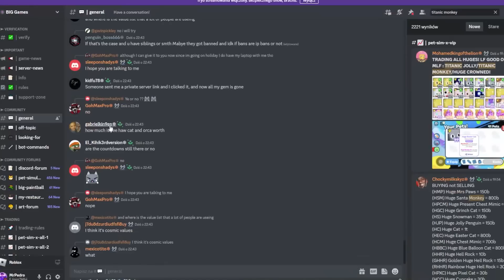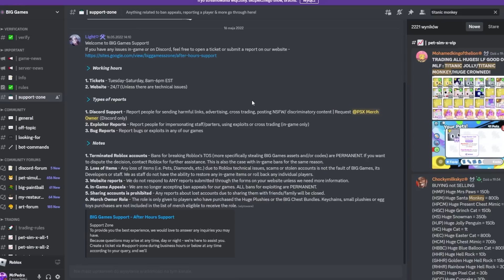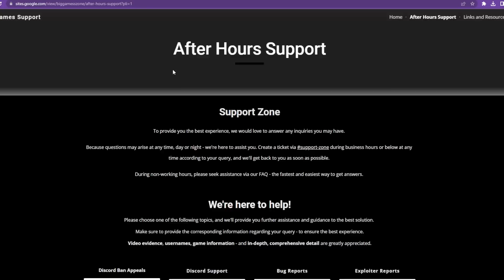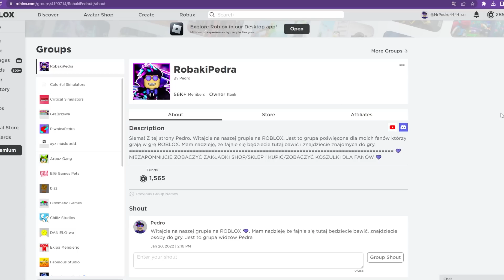⚠️BŁĄD GRY KTÓRY USUWA WSZYSTKO⚠️ ☠️UKRADZIONO☠️ MI WSZYSTKIE PETY w PET SIMULATOR X! POMOCY❗ROBLOX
spend robux

weryfikacja roblox
ochrona roblox
weryfikacja dwuetapowa
weryfikacja dwu etapowa
skyblock
skybock roblox
darmowe robuxy
robuxy za darmo
rozdawanie robóx

opening
spend robux
robux elite
darmowe robuxy
rozdawanie robux
robux za darmo
robuxy
robux
darmowe robuxy zobacz jak
200robux
wydawanie robux
robux spend
free robux
robux free
robux darmo
darmowe
za darmo
roblox
robux
robuxx
robuks
robuksy
darmowe robuksy
roblox robux
skate park
skate park roblox
deskorolka roblox
deskorolka roblox
skate park w roblox
BLOXBURG
bloxburg
roblox
 roblox pl
bloxburg pl
bloxburg po polsku
bloxburg polki
polskie RP
polki RP
roblox koszulki
roblox grupa
skyblock update